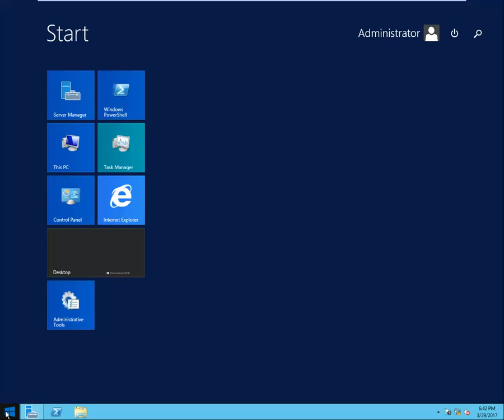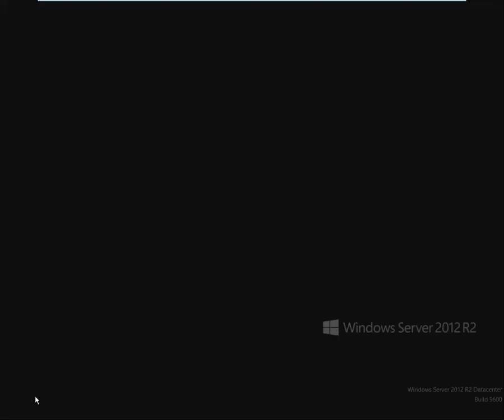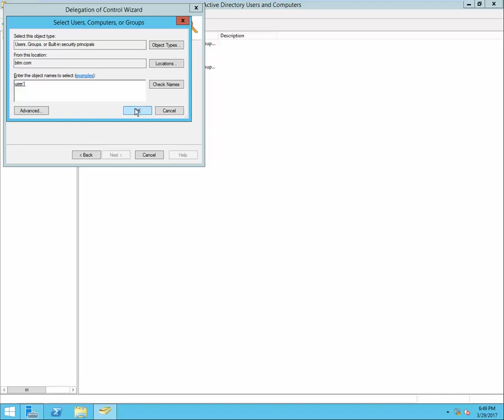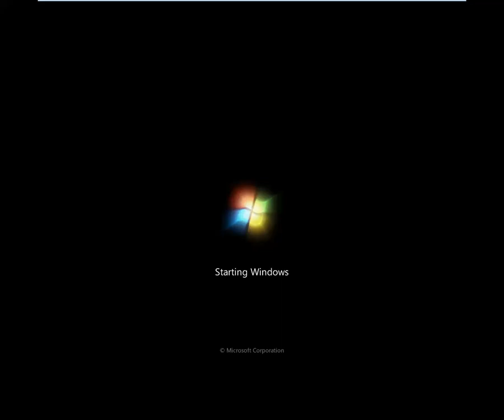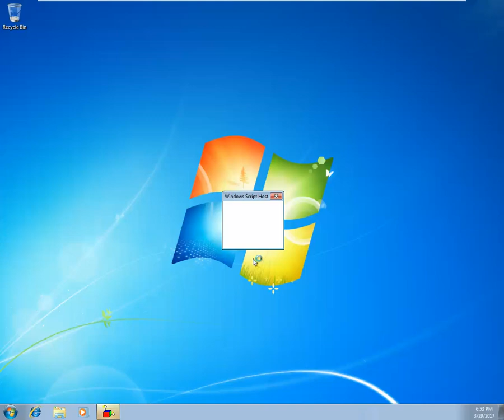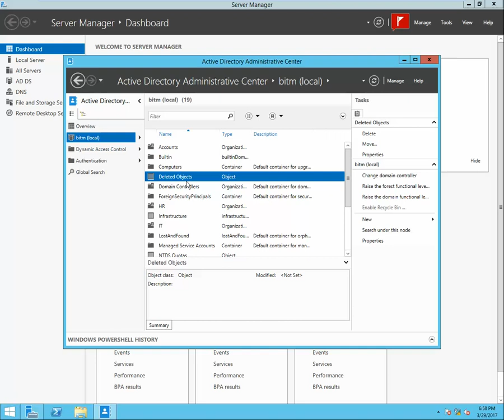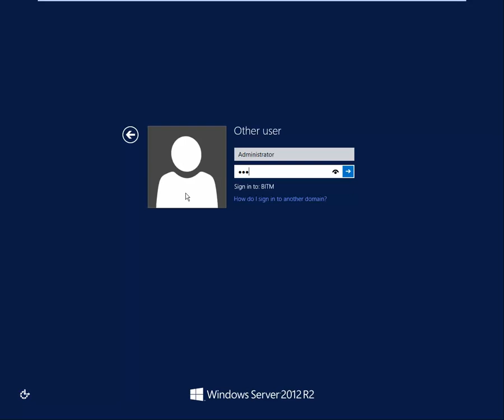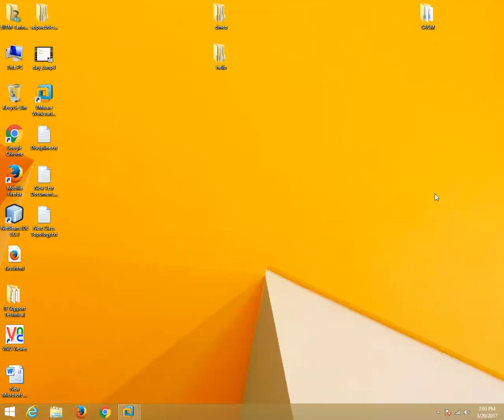Windows Server | Delegation Control